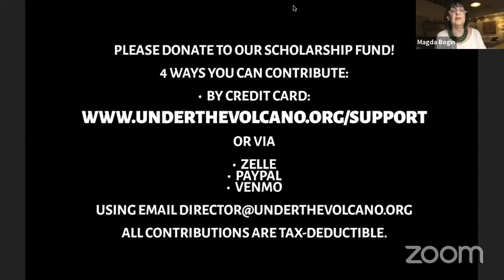CLAIMING YOUR VOICE, VOICING YOUR STORY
Novelist Devi Laskar (The Atlas of Reds and Blues, Counterpoint, 2019), an alumna of Under the Volcano’s fiction master classes, and Elizabeth Rosner (Survivor Café: The Legacy of Trauma and the Labyrinth of Memory, Counterpoint, 2017), Under the Volcano memoir and non-fiction faculty, will speak about the challenges of writing from the trauma of racism and the Holocaust and the literary friendship that brought them together.